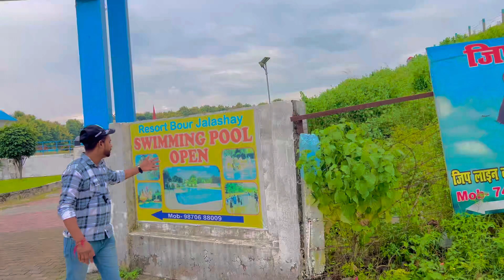Gularbhoj Dam Uttrakhand || New Tourist Place👌gularbhojdam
Gularbhoj Dam Uttrakhand || New Tourist Place👌

dam uttarakhand
gularbhoj dam uttarakhand today news gularbhoj dam ki video

नमस्कार दोस्तों एक और व्लॉग में आपका स्वागत है।

यह वीडियो उत्तराखंड में स्थित गूलरभोज बांध के बारे में है और मैं इसे देखने जा रहा हूं। आशा है आपको यह वीडियो पसंद आएगा
कृपया दबाएं पसंद बटन।

वीडियो पूरी देखा और वीडियो अच्छी लगे तो

👉My Instagram id // .. @vikram_ s1313